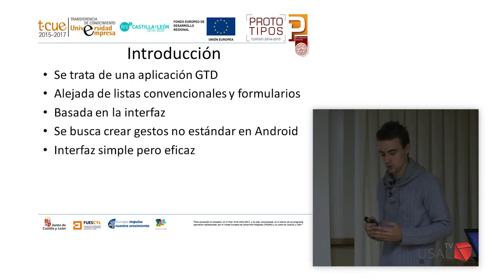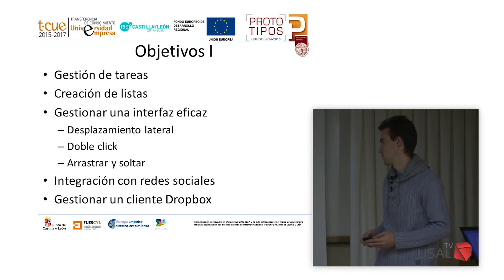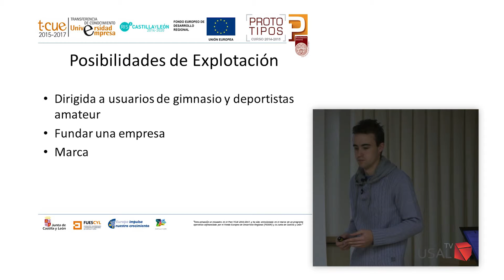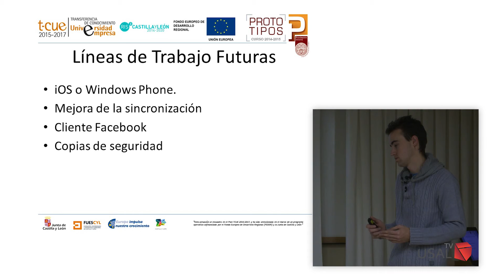Proyectos T-CUE 2015. TaskApp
Proyectos T-CUE 2015. TaskApp Aplicación Android para la gestión de tareas. Jónatan Marchán Matilla